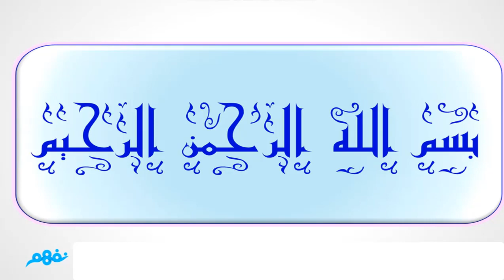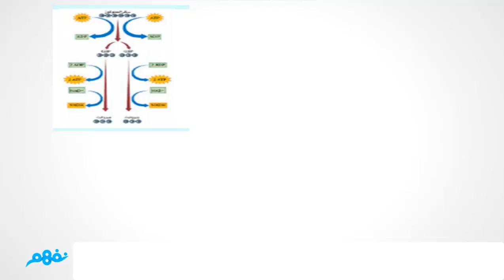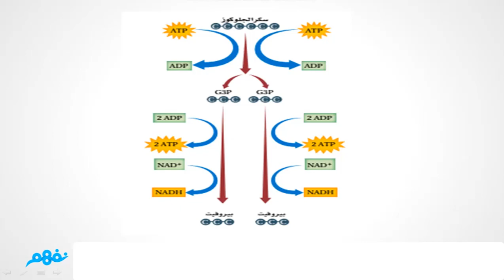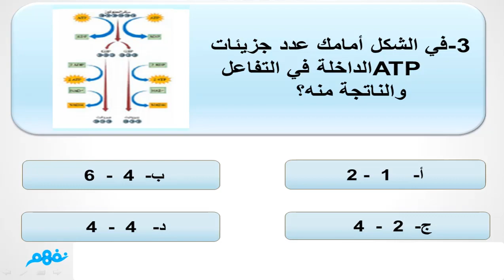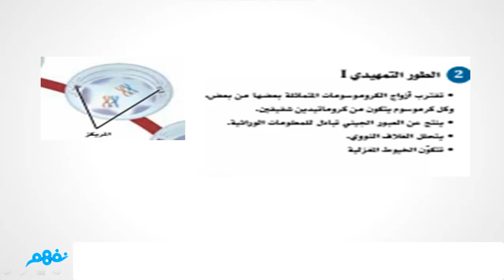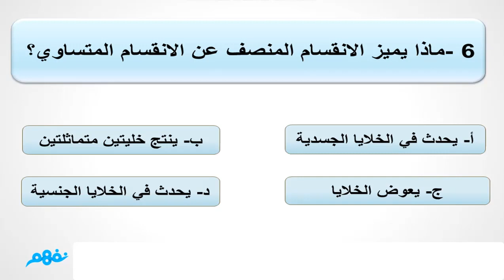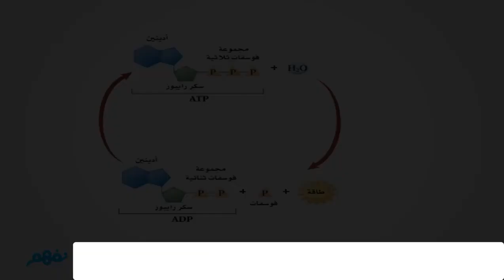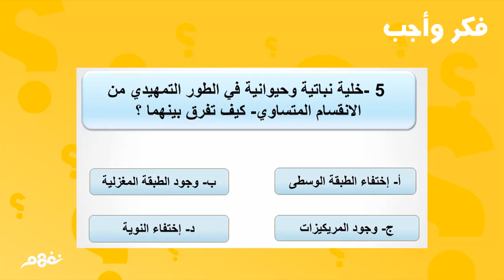مراجعة | دورة تحصيلي الأحياء | المنهج السعودي | نفهم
- إعداد وشرح: أ. محمد المصري

 Nafham
 نفهم - نتعلم ببساطة
مصادر: